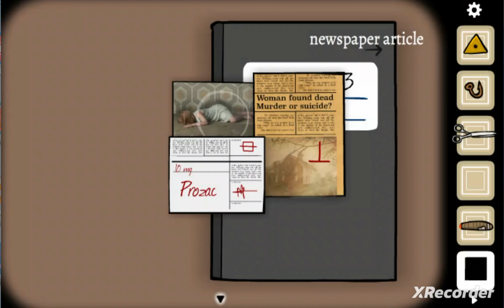⬜Cube Escape Paradox:Chapter 1-Part 4⬛